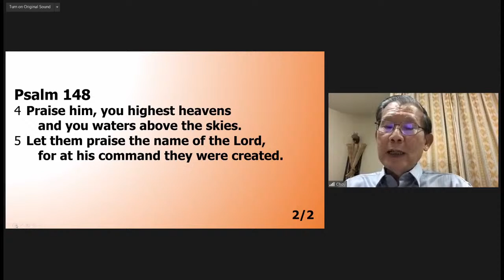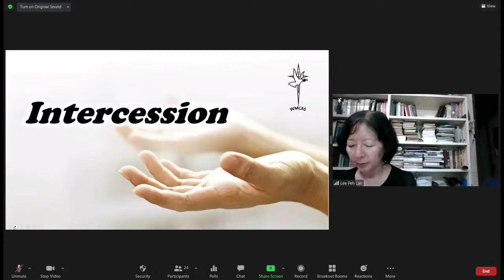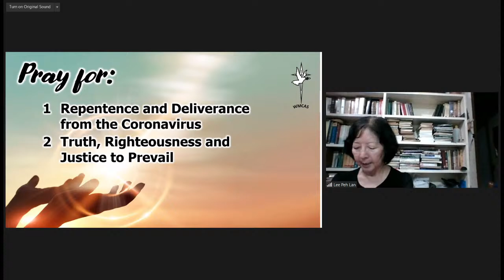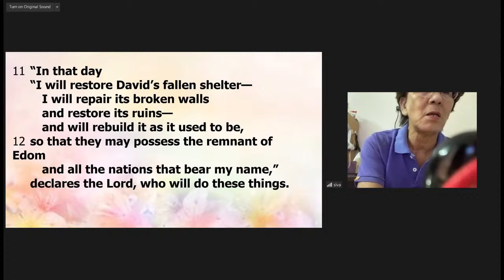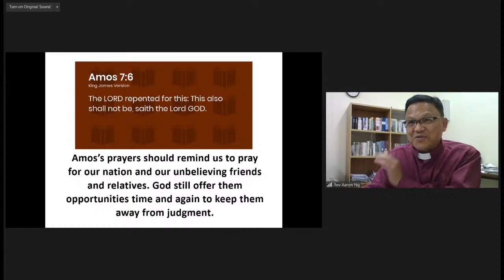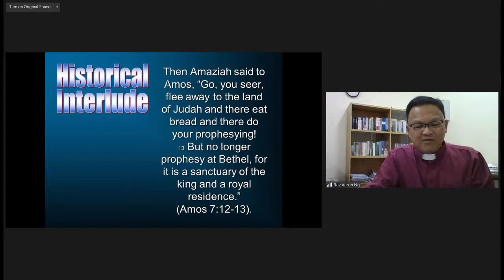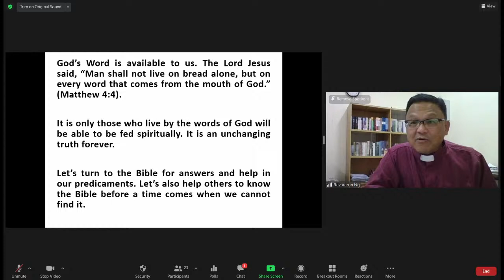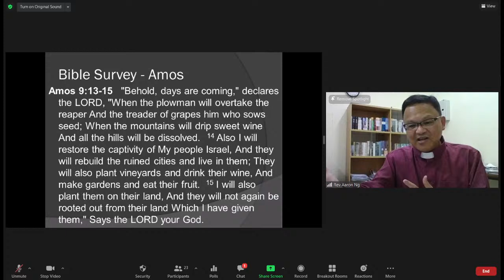WMCAS Sunday Service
Follow live the Sunday Service